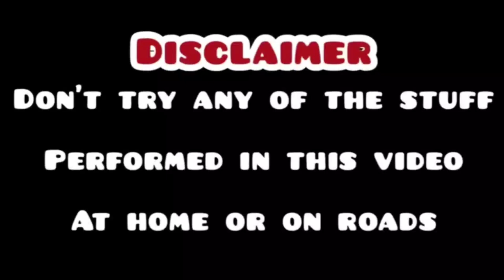Stunt Riding Gone Wrong😰| Public Reaction😍 | Angry Cops@emstuntz4479 & @samstuntz1987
HASTAGS :-

BIKE :- BENELLI600i  & Pulsar 180

LOCATION :- JAMMU

EM STUNTZ 👿